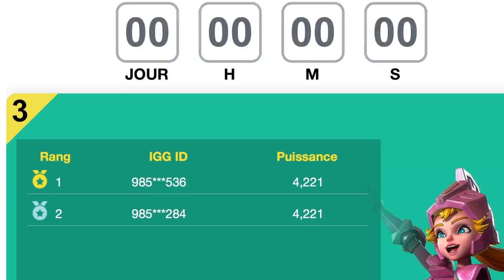BVRBOZA, le bijou de la boxe française TABASSE GregMMA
GregMMA (de son vrai nom Gregory Bouchelaghem) est ancien combattant de MMA, ceinture noire de Karaté et Jiu-Jitsu Brésilien.
Dans cette vidéo, GregMMA rencontre Alexis Nicolas, Champion du Monde junior et Champion de France élite senior 2019 de Savate Boxe Française.